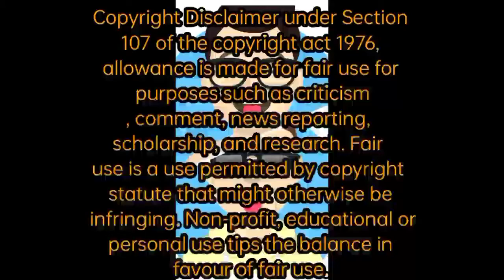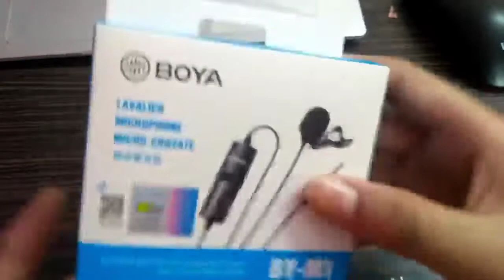Best quality mic under 1000 (boya by -m1 Unboxing)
Guys this mic is best for youtubers

Features :-)
1) Clip - on mic for smartphones, DSLR , Camcorders, audio recorder , Pc etc
2) Omni directional condenser microphone
3) high - quality condenser
4) low handling noise
5) includes lapel clip , LR44 battery, foam windscreen , 1 /4 adapter

so guys from 21 I will have my exams and I will not make video
and thanks for reading 😘